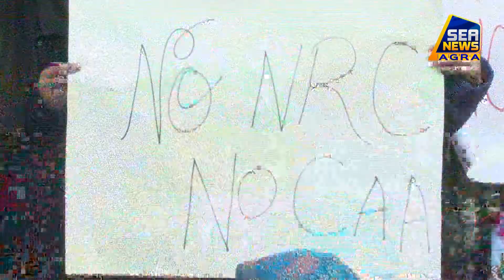सीएए के विरोध में शहीद स्मारक पर प्रदर्शन